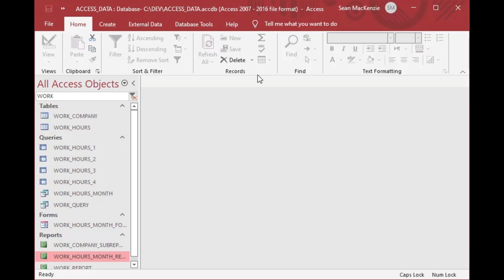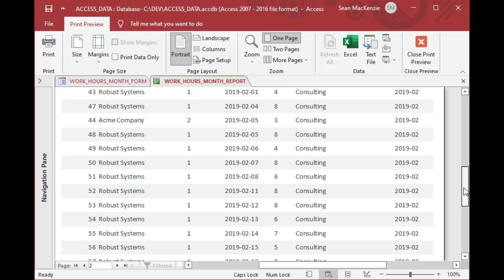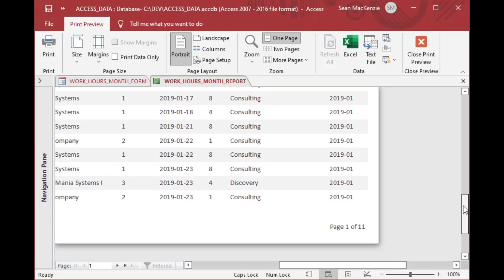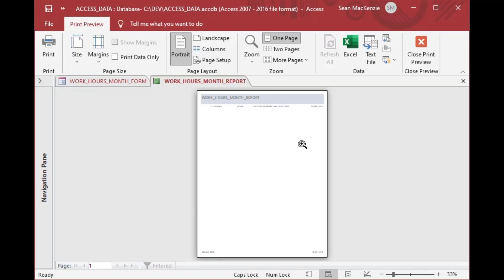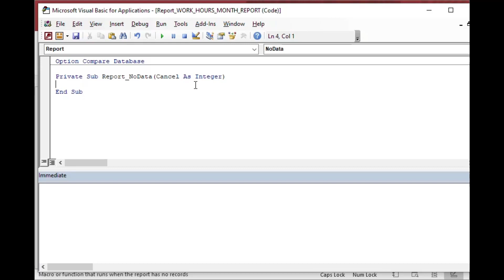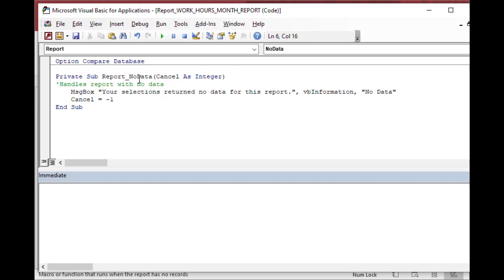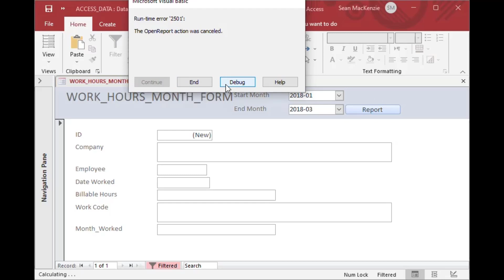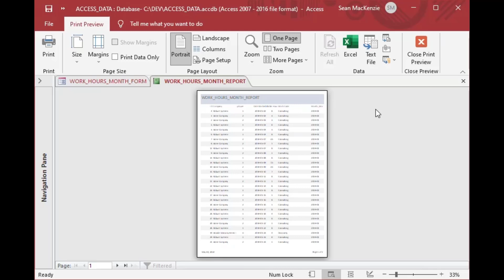How to Return a Message Instead of an Empty Report in Microsoft Access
What can I do if my Access report comes up blank? If there is actually no data for the report, it is often a nicer experience for the user if they do not have to look at the blank report, but instead get an informative message saying that their selections returned no data.  We can prevent the report from opening and give the user a message.

You are watching this video now!

Want to get access to premium content made just for you and have a chat with me?